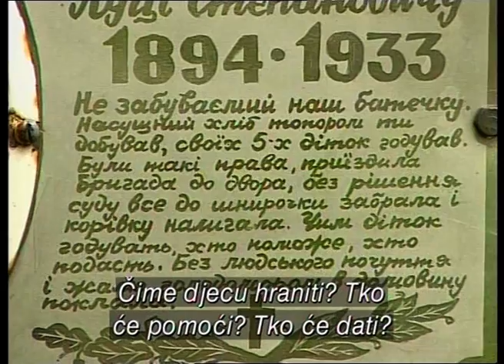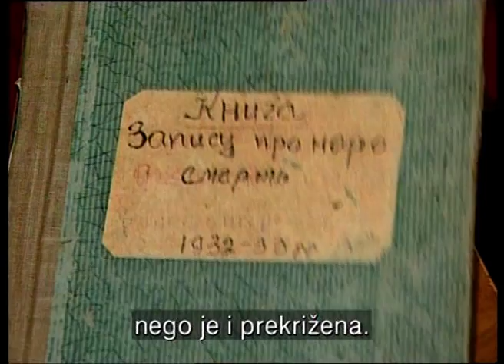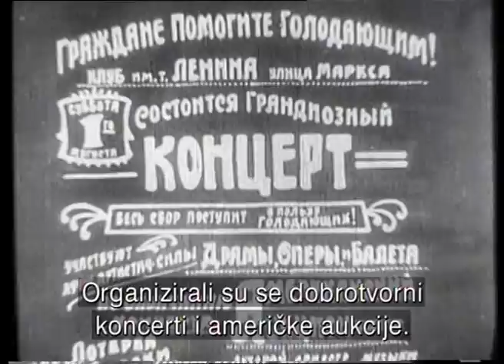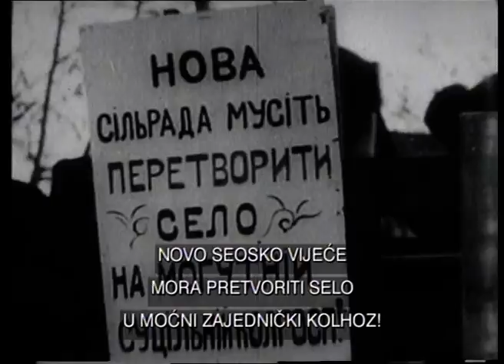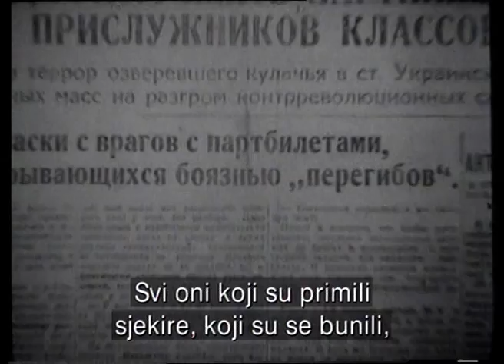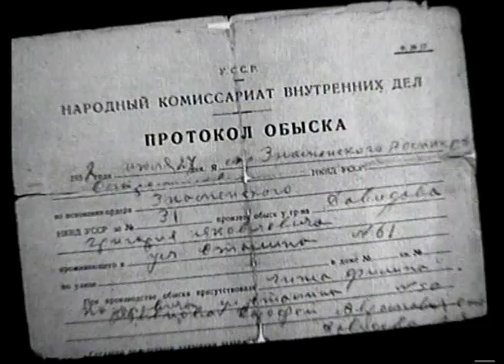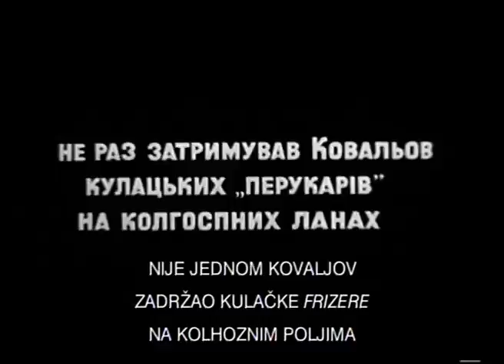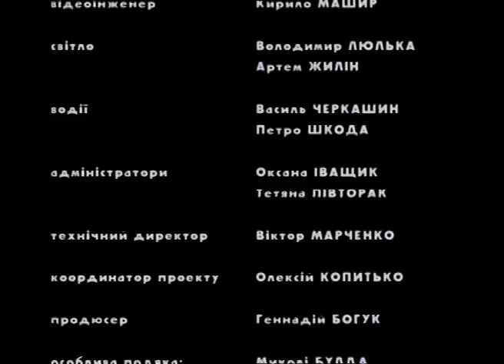Голодомор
Документальний фільм про Голодомор - геноцид українського народу, організований більшовицькою владою.